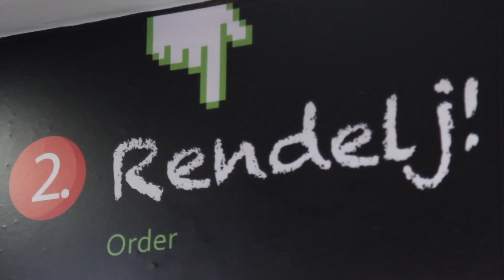Okospanda - Fald fel a várost Online Street Food Show - Kaja.hu Cybergastro